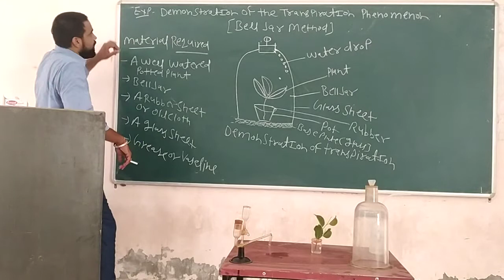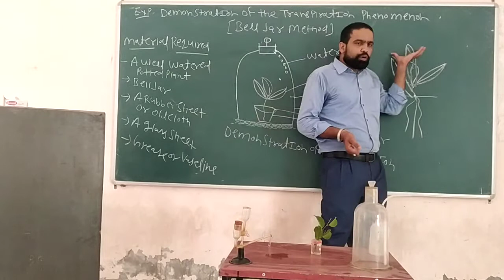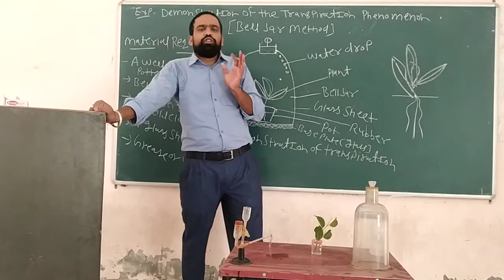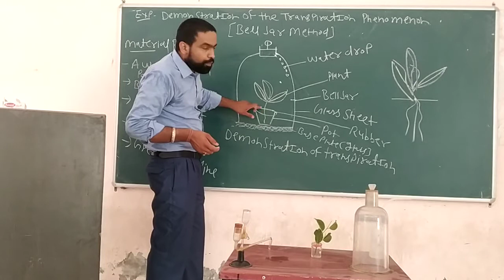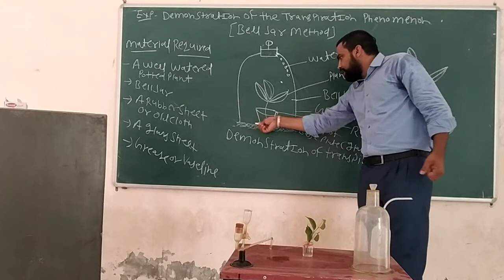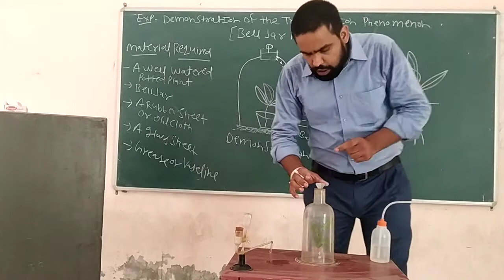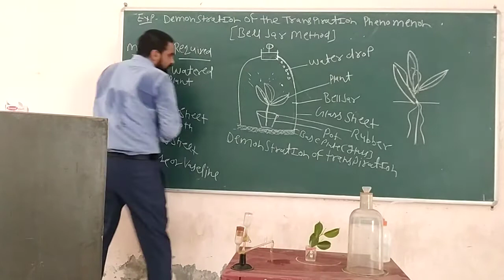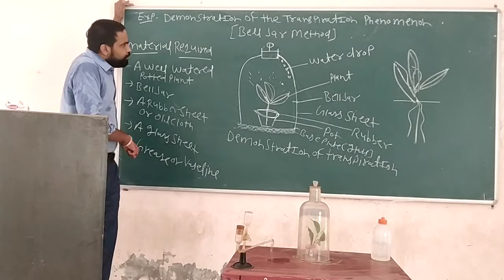Practical Demonstraqtion - Transpiration measurement by Bell jar method , by Arvind Beniwal